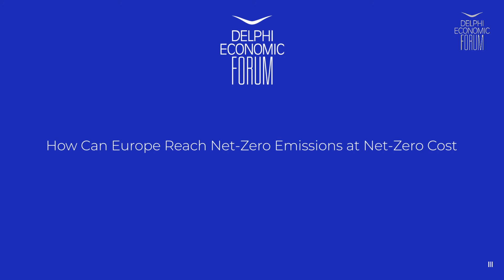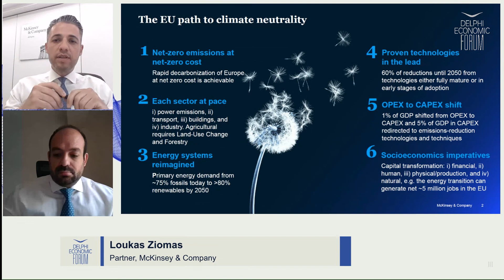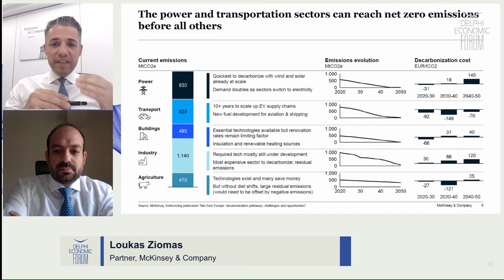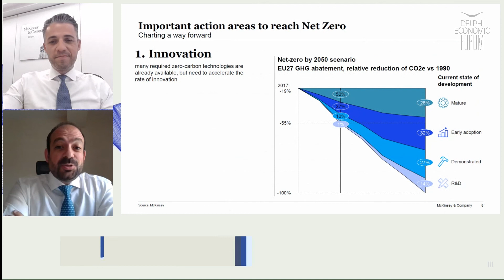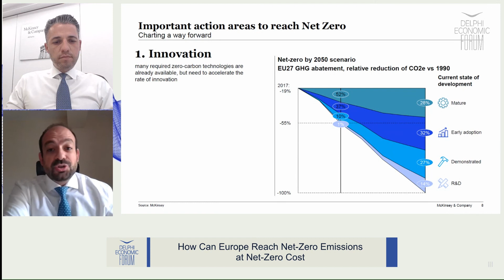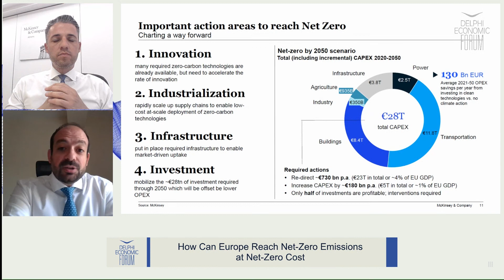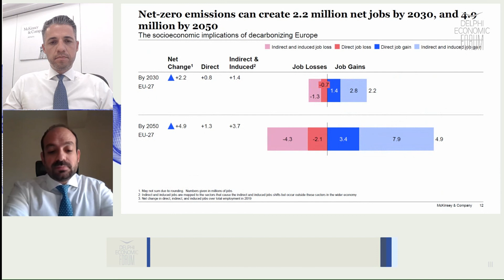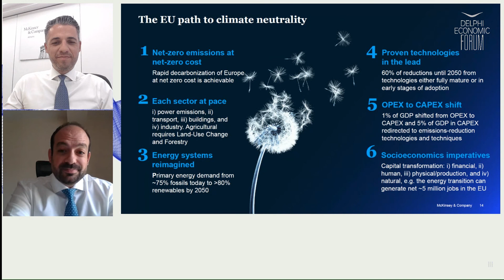DEF VI - How can Europe reach net-zero emissions at net-zero cost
Eleftherios Charalambous, Partner, McKinsey & Company
Loukas Ziomas, Partner, McKinsey & Company